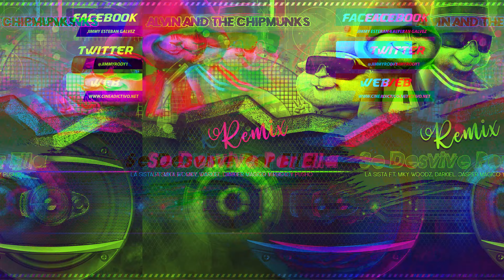Alvin y Las ardillas - Se Desvive Por Ella (La Sista Ft. Miky Woodz, Darkiel, Casper Magico y Pusho)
[Intro]
Terrícolas In The Beats

[Verso 1: La Sista]
Ey, pa'
Ya tú no eres el mismo, ya tú no eres igual
Quizás su egoísmo te pudo lastimar
Tanto que le distes, que no supo valorar
Todos la ven feliz y tú sufriendo

[Coro: La Sista]
Ey, pa'
Tú te desvives por ella, tratas de hacerla feliz
Y te desvives por ella, y me he fijado que
Te pide más de lo que ella te da a ti
Y si te llama te vas volando bajito
Hacia su destino y no le pones peros, ay
Tú no le pones pero, no
Si, tú no le pones peros, ay
Tú no le pones peros, como ella a ti

[Post-Coro: Darkiel & La Sista]
Ella me pide el cielo, se lo bajas corriendo
Me dice mentira, y le eres sincero
Le digo te amo, te dice te quiero
La jodienda es que sabe, que pa' ella no hay pero, no
Me vo'a dar mi lugar, que tú eres precioso y tienes pretendientes de más
Me vo'a dar mi valor, voy a echarme guille
Y búscate a otra mejor

[Refrán: Darkiel]
No creo que podría hacerlo, no
Yo no mando el corazón (Yo no mando el corazón)
Miles de razones tengo para darle todo mi amor, todo, todo

[Verso 2: Darkiel]
Ella sabe que me tiene (Yeh, yeh), y ese es el problema (Yeh)
No hay duda que yo la acaloro pero ella me quema
Y quiero hablar del tema, es a ti a quien le escribí to's los poema' (Sí)
La única que añoro, aunque mujere' hay de má'
Y no te miento, sé que es cierto
Que entre nosotro' ya está todo muerto (Todo murió)
Pero quiere seguir en este desierto
Y es que nada se me aclara (Nada)
Sé que me quieres pero estás bien rara
Y eres loca con tirarme todo en cara
No te manches por favor (No), dame un chance pa' que vea'
Conmigo es mucho mejor (Mucho mejor), sé que también me desea'
Que se caiga el mundo encima (Que se caiga), que nos hunda la marea
Pero no aguantaré un día cuando no vuelva y te vea (No)

[Verso 3: Miky Woodz]
(Listen to me, baby
Miky Woodz)
Sista, te hablo claro, se me va la mano (Yeih-yeh)
A vece' me pichea y no responde mi' te amo (¡No!)
No la veo hace un me' (Ey-ey), pero aún siento que estoy gano
Me dice mentira' y yo se la' creo, soy bien sanano (Let's get it)
Es que ella tiene to' lo' requisito' (Requisito')
No te vo'a mentir, la baby me lo hace rico (Ey)
No te vo'a mentir (Ey), sé también que soy bonito (Wuh-wuh)
Que tengo mile' detrá' (Ey), pero esa es la que quiere el chamaquito (Yeh-yeh-yeh)
Yo le bajo el cielo si ella me lo pide, sé la pendejá'
No sé que hacer dame un consejo, ma' (¡Uh!)
Tú que ere' mujer dime qué hacer pa' no seguir detrá'
Alguien que me hiere (Hold up), pero a la misma vez la amo má'
(Ey, Miky Woodz)

[Coro: La Sista]
Ey, pa'

[Verso 4: Pusho]
(Baby
Por ahí viene el MVP)
Baby, gracia' por lo' consejo', pero estoy de pasajero, no manejo (¡Ah!)
Me envolví en su viaje y caí de pendejo (Nah)
Ya no veo a lo' pana', y casi nunca visito a lo' viejo' (Tss)
Y todo por estar detrá' de su pellejo (¡Woo!)
Perdí todo en el proceso, ella no le falta nada y con to' y eso (No)
Yo haciendo un millón, me trata como un peso (Ah)
Me tiene como un perro hambriento, todo' lo' día' detrá' del hueso (Grr)
Pero sé que por mi' interese', yo no le intereso (¡Wo-wo-wo!)
No existe una acaricia (¡Wo!), y si la hay sé que es ficticia
No sé que pasó, se me fue la malicia (Ja)
Estaba consciente que la droga envicia (Yeh)
Pero yo no era tecato, tú no ere' injusta, tú ere' la injusticia
(¡Pusho!)

[Refrán: Pusho]
No creo que pudiera hacerlo, no
Yo no mando el corazón (No mando el corazón)
Miles de razones tengo para darle todo mi amor, todo mi amor

[Verso 5: Casper Mágico]
(Nosotro' somo' lo Mágico', bebé
Casper)
Otro día que no está' aquí (No está' aquí)
No te veo y me siento morir (Siento morir)
Dime, ¿por qué juega' conmigo?, estoy sufriendo este castigo
Ya no puedo ni dormir (Ah)
Un día aquí, al otro allá (Al otro allá)
No dices na', siempre callá' (Siempre callá')
Y yo muriendo porque hable' y que me diga que me ama'
Por favor, para esto ya (¡Wuh!)
Tú me tiene' con el corazón roto
Extraño tu' beso', y aún guardo tu' foto'
Vagabundo por ahí como un loco
Y mi vida en tu' mano', me mata poco a poco

[Verso 6: La SIsta]
Ja, ey
Y ahora te ahogas en tequila (¡Rah!)
Y le dedicas to' lo' tema' de Camila (¡Wuh!)
Y ella sorda, ciega y muda, como Shakira (Ah, tss)
Yo te explico y es que tú no lo asimila'
Que al corazón de ella se le agotaron la' pila' (Ah)
Mírate frente al espejo, estás haciendo el papel de pendejo (Ja)
Yo te dije que eso era un corvejo
Y que no te convenía, pero mientra' má' decía
Tú insistía' y terminaste con una avería en el alma (Ah)
La vida te aplicó la ley del karma (¡Rah!)
Como mucha' tú jugaste y con esta no tiene' calma
Ni consuelo, trataste de aguantar y cogió vuelo (Ah)
En otro' brazos y tú muriéndote, pero de celo' (Ey)